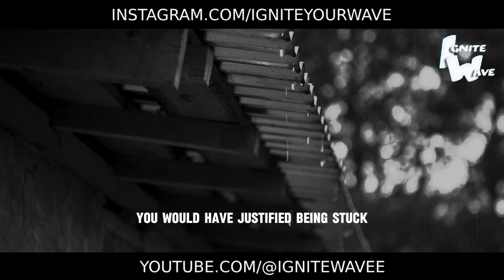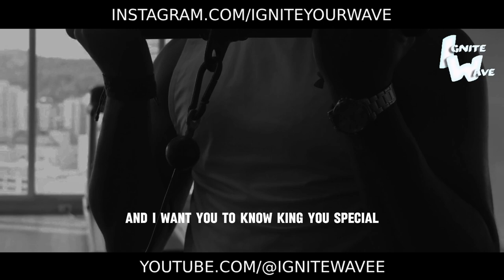Divine Motivation, just listen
Sometimes, all you need is to tap into a source of divine motivation to fuel your journey towards success and fulfillment. Whether it's through prayer, meditation, or simply connecting with your inner self, divine motivation can provide you with the strength, clarity, and inspiration you need to overcome obstacles and achieve your goals.

So, take a moment to quiet your mind, connect with your spiritual essence, and listen to the divine guidance that resides within you. Allow yourself to be uplifted by the wisdom, love, and support that surrounds you, and let it empower you to move forward with confidence and purpose.

Remember, you are capable of achieving greatness beyond measure, and with divine motivation as your guiding light, there's nothing you can't accomplish. Trust in the journey, believe in yourself, and let the divine energy flow through you as you embark on the path to success and inspiration. 🌟🙏